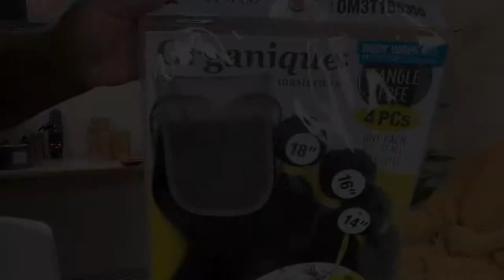No Leave Out ! 😱 Cheap DIY Ombre Asymmetrical Bob | Glue Gun Method | Ft. Shake-N-Go Organique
Hey YT Fam ! 🙌🏾💕

I Hope You Enjoyed This very affordable $30 Bundles And Closure Slay From Shake-N-Go Hair.

This Hair Pack Was Purchased At My Local Beauty Supply Store For $30, With Tax Making It About $34 Dollars.

Don’t Forget To   🔴  [ S  U  B  S  C  R  I  B  E  ]   🔴  To Ya Girl And Join The Family !